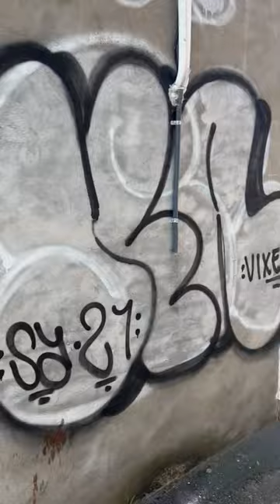September 21, 2023